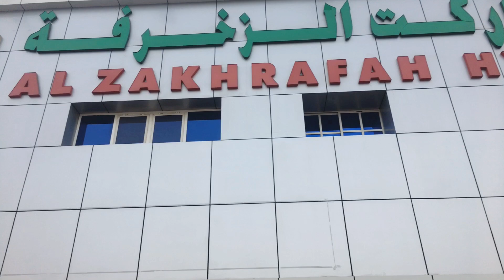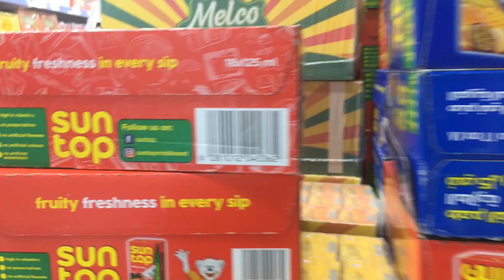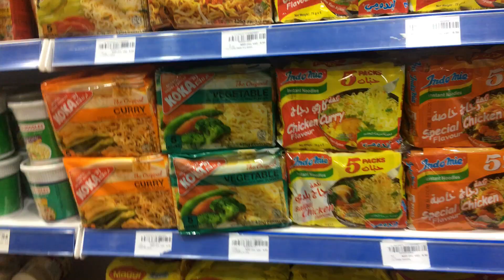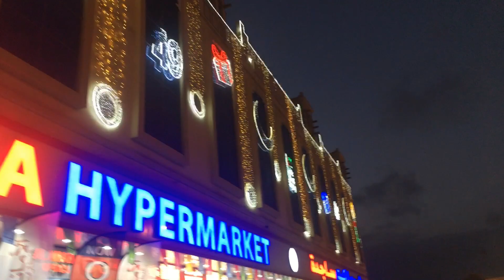Shopping Vlog at Kalba U.A.E | Grocery shopping 🛍